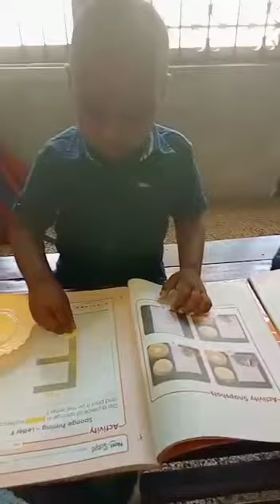PRE.KG ART CLASS SPONGE PRINTING